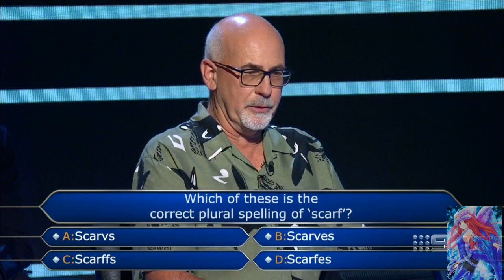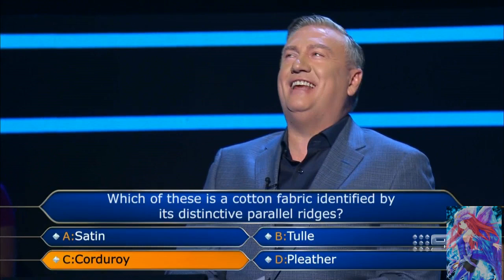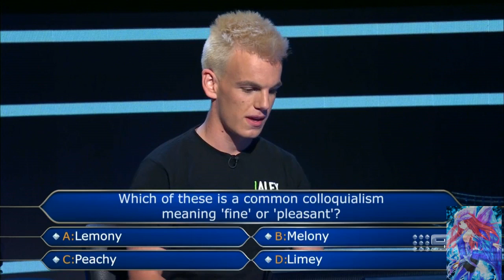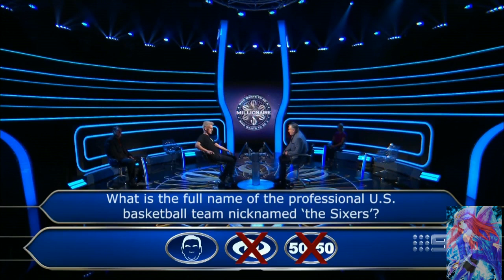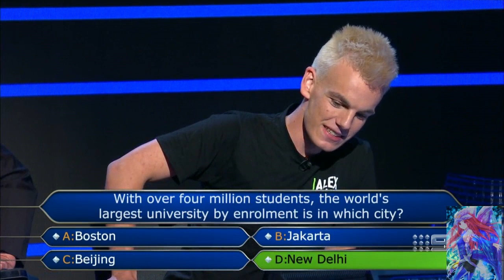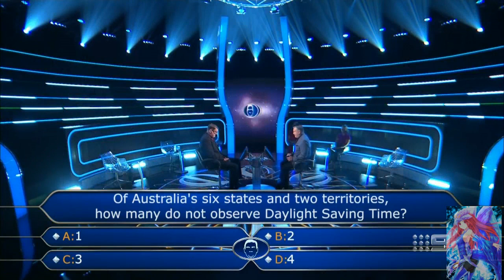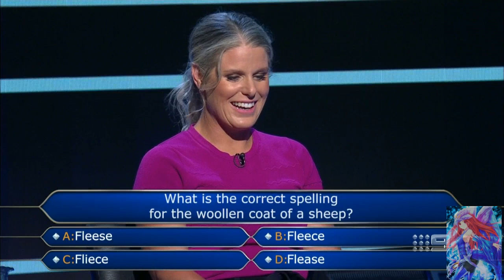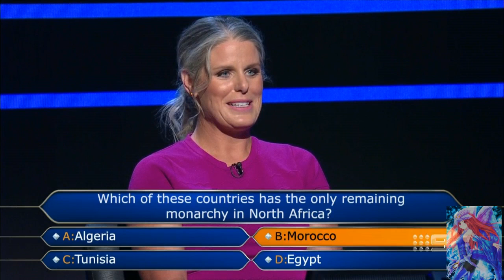Who wants to be a millionaire? The special events (Frontline Workers special)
Re upload due to the error in the last one (That vid will remain unlisted)

I was going to edit the proper rave Q1-5 bed and others so it removes the lifeline delay. Great to see classic but very much just a re-skinned hotseat sadly. Still enjoying it! And I may upload the other thing as a different project.